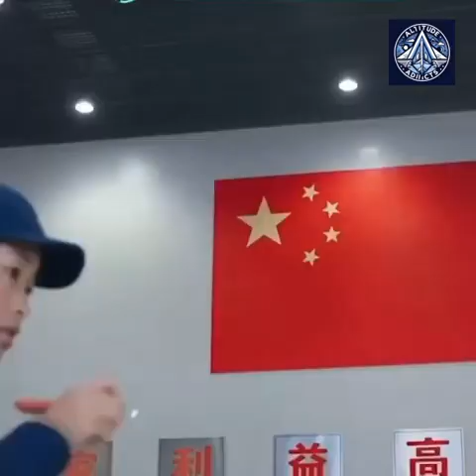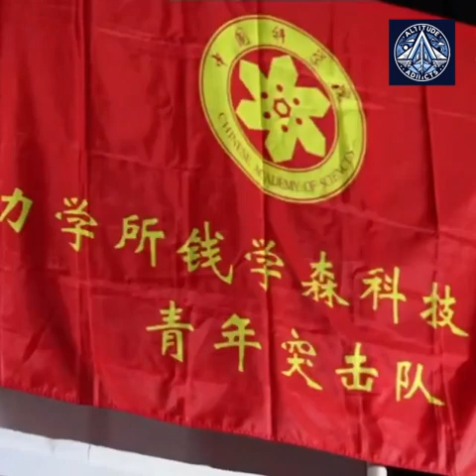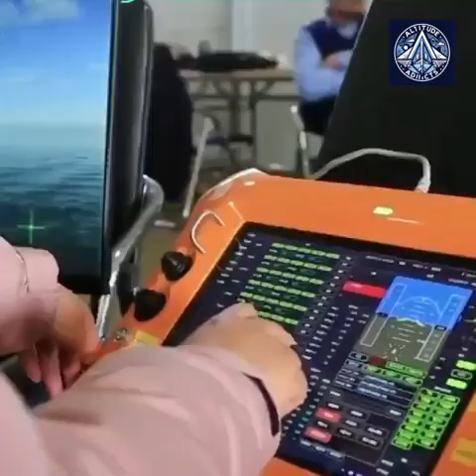China's Hypersonic UAV Arsenal: MD-19, MD-21, & MD-22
China has recently demonstrated significant advances in its unmanned aerial vehicle (UAV) program, particularly in hypersonic drone technology. The released footage showcases multiple aircraft variants and testing procedures, highlighting China's growing aerospace capabilities.

Key Aircraft Systems

MD-19 Hypersonic Aircraft
- Length: 2.5-3.5 meters
- Range: 8,000-10,000 kilometers
- Maximum Speed: Mach 7
- Notable Features:
  - Conventional runway landing capability with landing gear
  - Advanced propulsion system combining scramjet and dual rocket engines
  - Rocket-assisted acceleration for scramjet activation (Mach 4+ requirement)
  - Successful demonstration flights with controlled landing verified by CAS

MD-22 Technology Demonstrator
- Dimensions: 10.8 meters (length) × 4.5 meters (width)
- Projected Capabilities:
  - Range: 8,000 kilometers
  - Payload Capacity: 4,000 kilograms
  - Potential Applications: Military operations and transport missions

TB-001 Launch Platform
- Classification: Medium-Altitude Long-Endurance (MALE) drone
- Specifications:
  - Operational Ceiling: 8,000 meters
  - Flight Endurance: 35 hours
  - Range: 6,000 kilometers
- Primary Role: Launch platform for MD-19 deployment

Design Characteristics
The MD series aircraft (MD-19, MD-21, MD-2, MD-22) share common design elements:
- Wedge-shaped fuselages
- Triangular wings
- Angled vertical stabilizers

Development Program
- Primary Development Organizations:
  - Guangdong Aerodynamics Research Academy (GARA)
  - Institute of Mechanics of the Chinese Academy of Sciences (IMCAS)
- Recent Testing Activities:
  - Gobi Desert trials featuring large-fuselage prototype
  - High-altitude balloon launch demonstrations
  - Successful hypersonic flight and landing tests

Strategic Implications
The program demonstrates China's commitment to advancing its position in hypersonic technology, with potential impacts on:
1. Civilian Aviation: Advanced transport capabilities
2. Military Applications: Enhanced reconnaissance and operational capabilities
3. Technological Leadership: Strengthened position in aerospace development

This comprehensive development program, encompassing multiple aircraft variants and sophisticated launch platforms, represents a significant milestone in China's aerospace capabilities and its broader technological advancement strategy.

What types of hypersonic drones has China recently tested?

The article specifically mentions the MD series (MD-19, MD-21, MD-2), the MD-22, and the TB-001 UAV.

What are the key features and capabilities of these drones?

Speed: Many of the drones are designed to reach hypersonic speeds, such as Mach 7 for the MD-19.
Range: The MD-19 has an impressive operational range of 8,000 to 10,000 kilometers.
Launch Platforms: The TB-001 UAV acts as a launch platform for the MD-19.
Landing Capabilities: The MD-19 is designed to land on conventional runways.
Propulsion Systems: The article discusses the likely use of scramjet engines and rocket boosters for propulsion.

What are the potential applications of these drones?

The article suggests potential applications in military operations (reconnaissance, strike missions), as well as civilian applications like high-speed transportation.

Who is developing these drones?

The article mentions the Guangdong Aerodynamics Research Academy (GARA) and the Institute of Mechanics of the Chinese Academy of Sciences (IMCAS) as key players in their development.

What is the significance of these advancements?

The article highlights that these developments demonstrate China's growing capabilities in hypersonic technology and its commitment to advancing its aerospace sector.